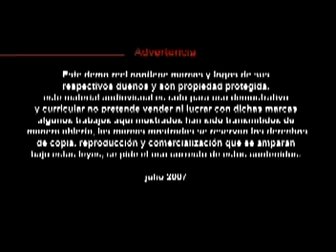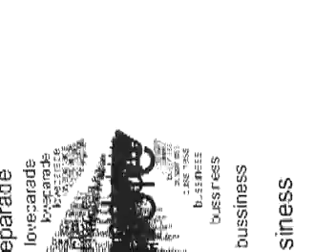demoreelrobertoc2007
mis trabajos 3d